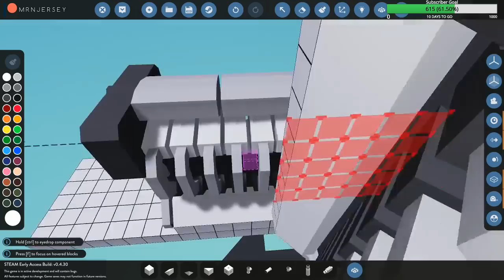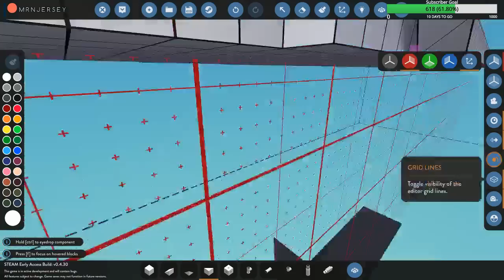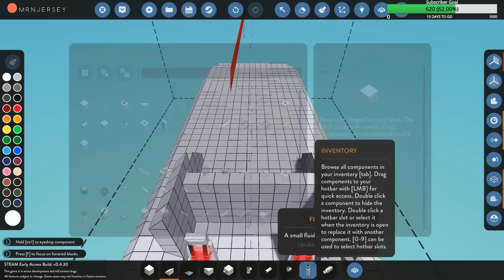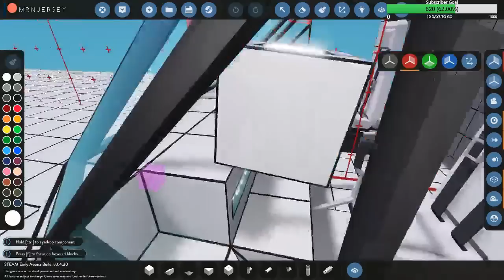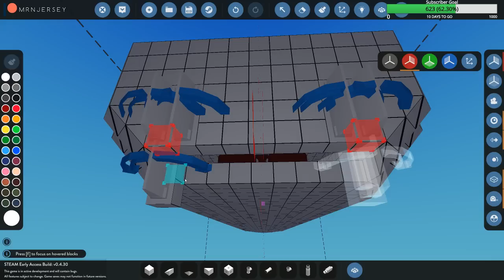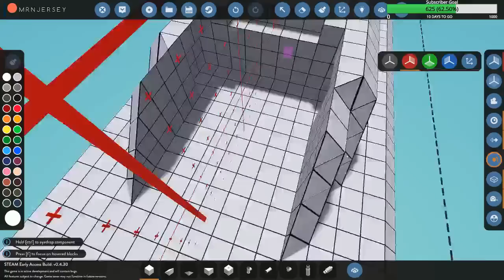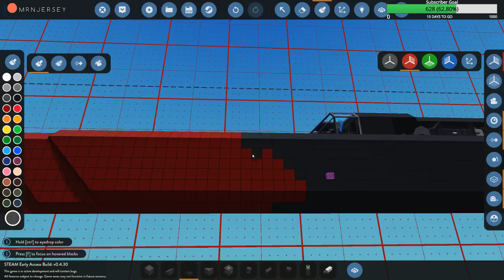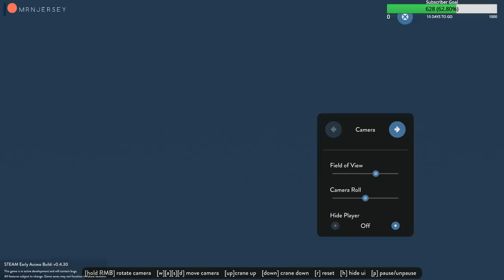Stormworks Live - Jet Engine Build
Come join me live where we build our first creation with a jet engine.